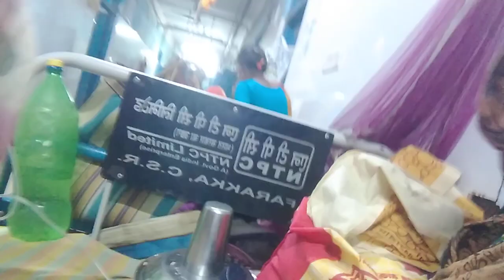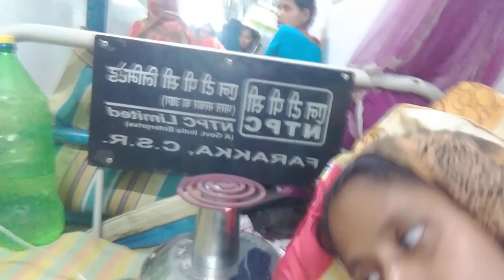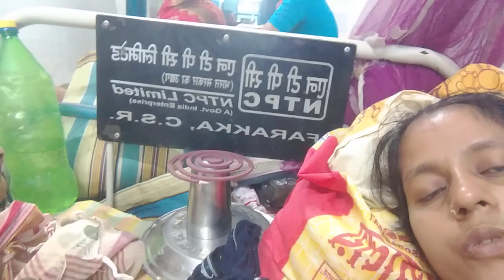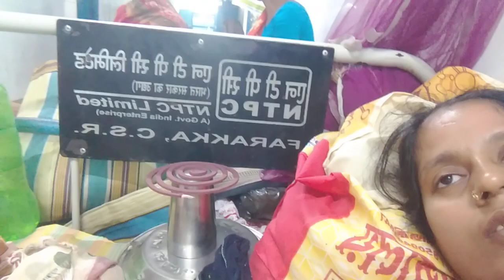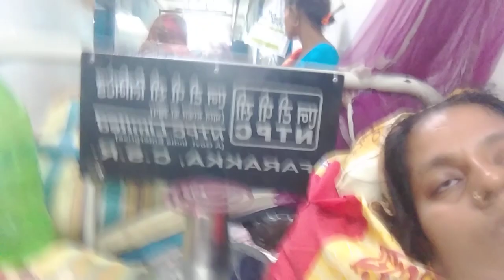আমার ছোট্ট বেবি হাসপাতলে ভর্তি তার জন্য দোয়া করো তো সুস্থ হয়ে যায়